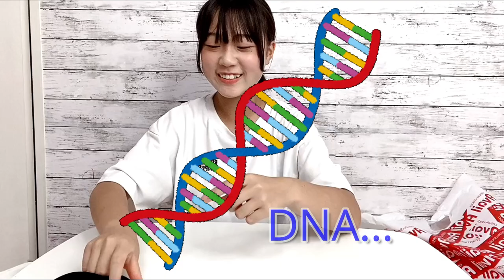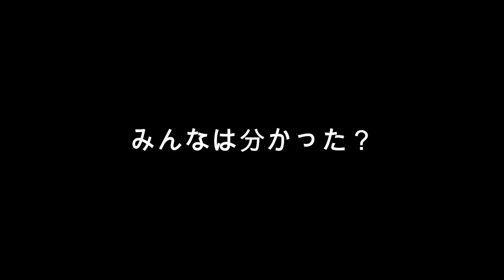ついに水着買った！アベイルで買ったもの紹介します！！【Avail購入品】